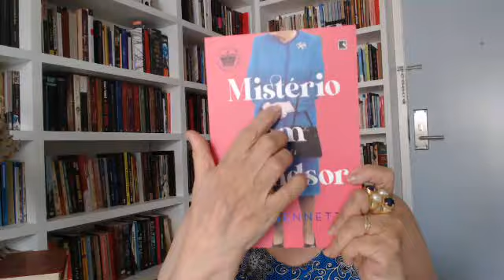Conversa sobre livros com Vera Cohim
Jorge Luís Borges com O Aleph; premio Nobel de literatura Kenzaburo Oe com Morte na água; Mistério em Windsor, de S J Bennet e A Gaia Ciencia de Friedrich Nietszche.